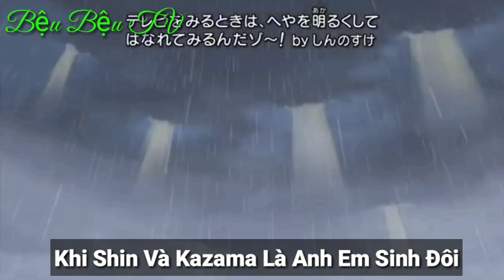Shin Vietsub Tập Shin Và Kazama Là Anh Em Sinh Đôi - Shin Cậu Bé Bút Chì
© Bản quyền phụ đề thuộc về Bệu Bệu TV. Do not Reup.